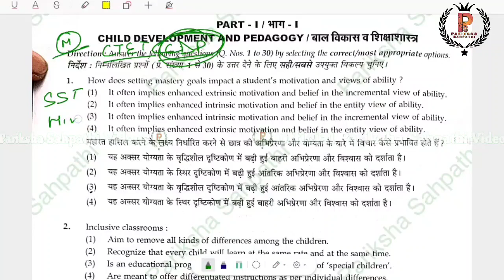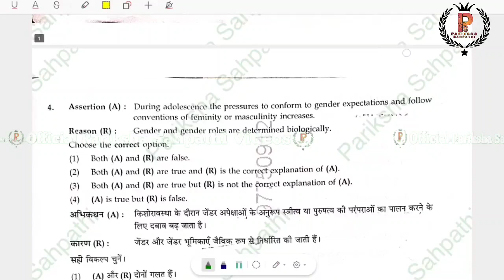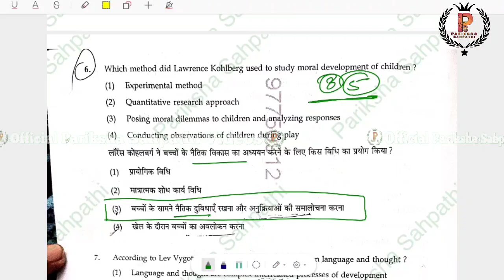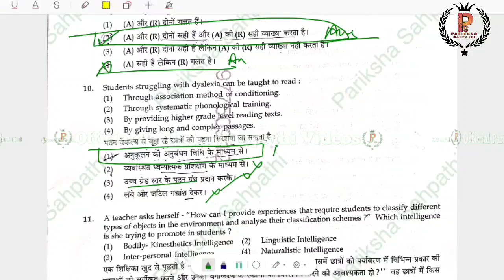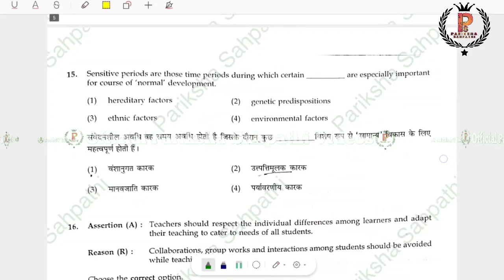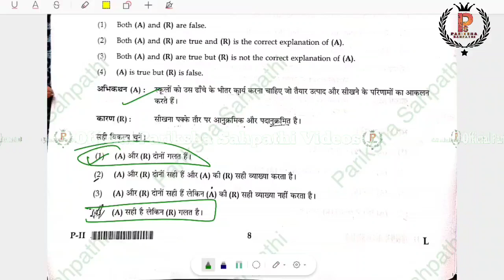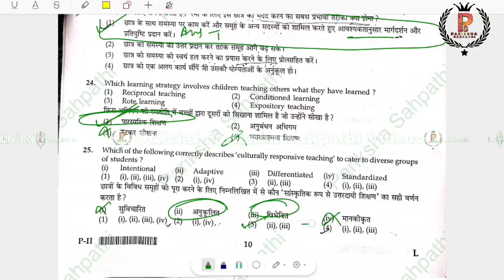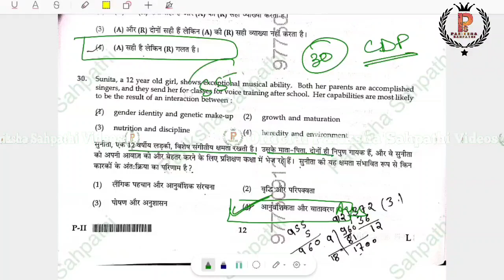CTET 7 July 2024 Answer Key || CTET 7 July Paper 2 CDP Answer Key By Ashish Kumar Singh